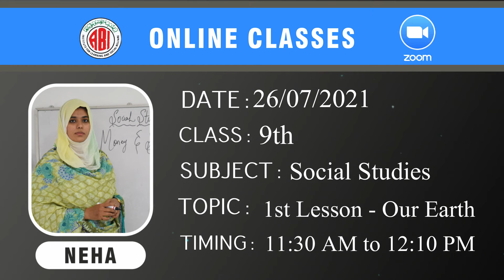9th Class_1st Lession Our Earth